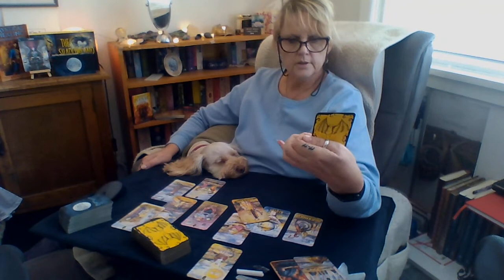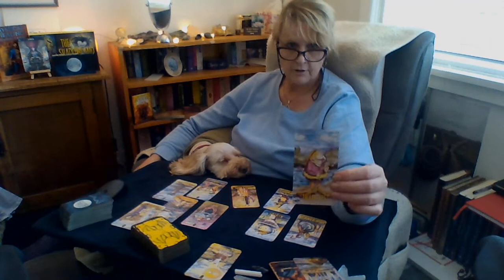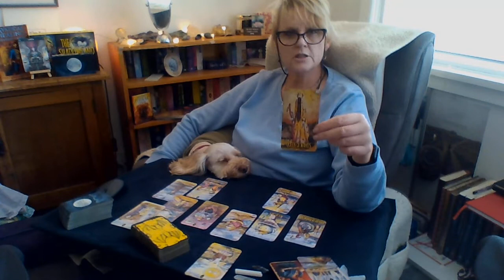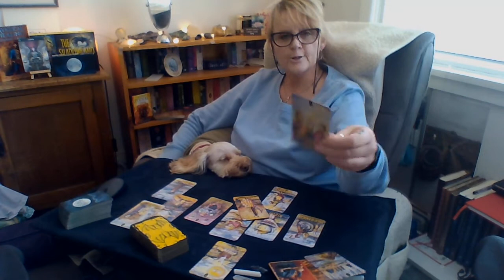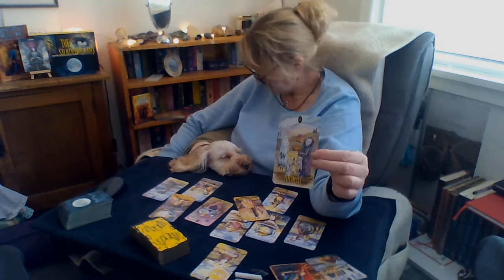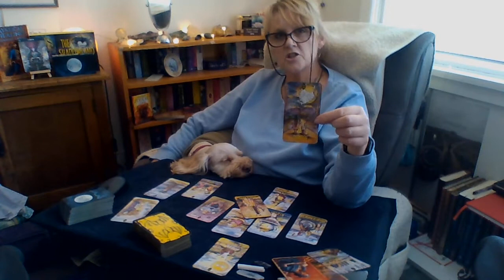LIBRA - MARCH SHADOW READING. What you've been waiting for is here. Don't push it away. 💜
Decks Used:
"Mystical Healing Reading Cards"
"The Shadowlands Tarot"
"In2IT Oracle"